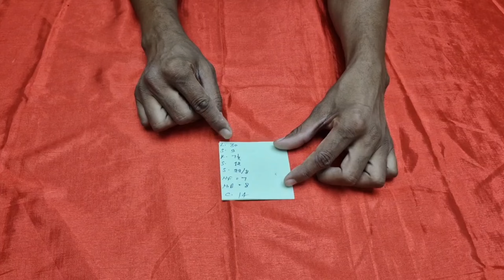सर्कुलर प्लाजो के साथ यह कुर्ती बहुत ज्यादा ट्रेंड में चल रही है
📣BIG ANNOUNCEMENT 📣

Launching my special and most Notable *Courses* for all my Robin Fashion Designer Community. ✨✨

Link to Join Multiple Pant, Plazo Making Course.

Link to join Basic Kurti Stitching Making Course.